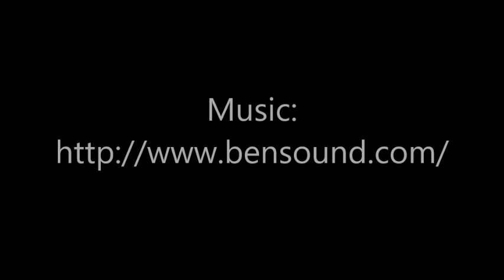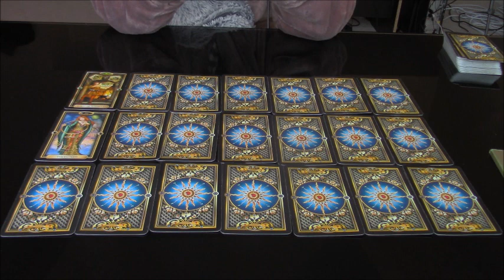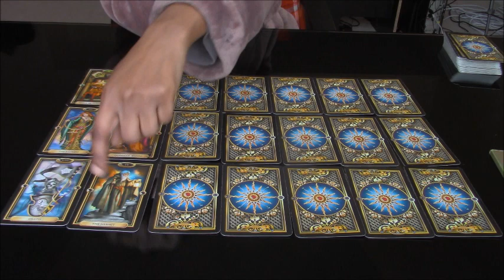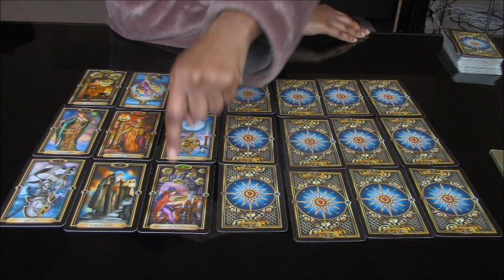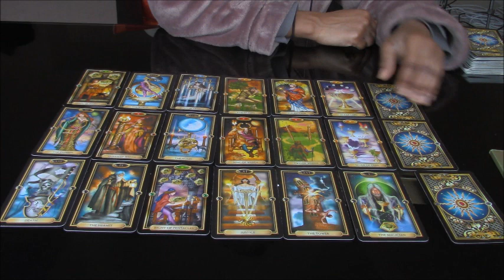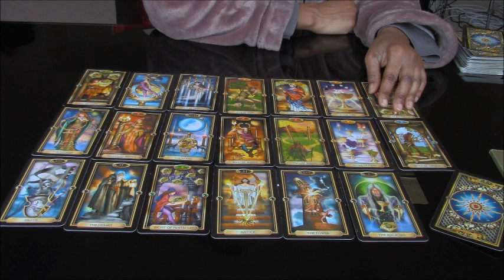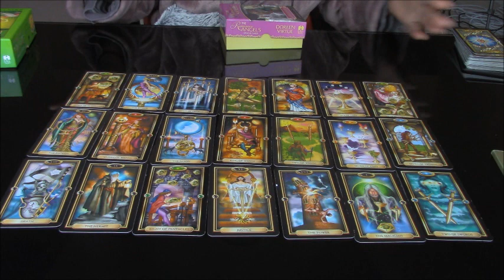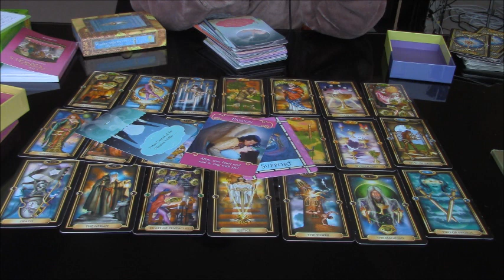SAGITTARIUS VALENTINES 21 CARD GYPSY TAROT LOVE SPREAD FEBRUARY 2017